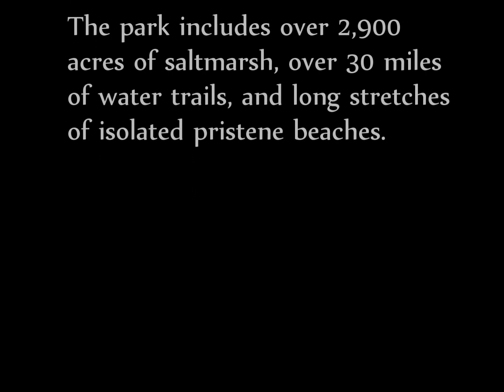janes island 2014